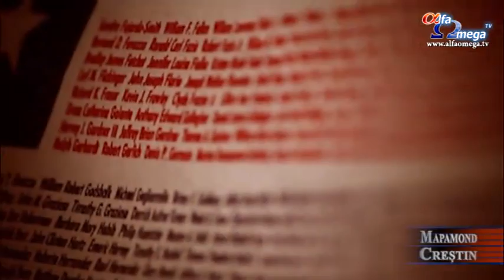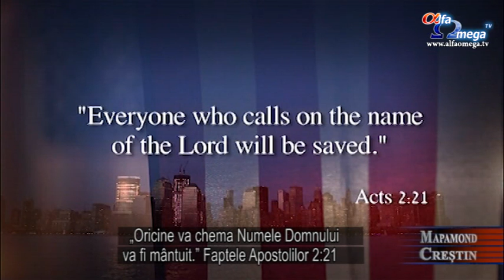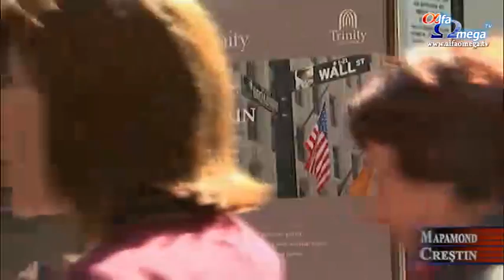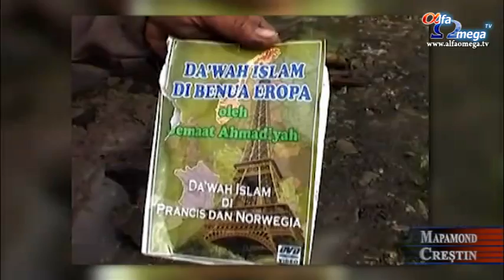Stiri Crestine - Mapamond Crestin - Editia 376 - 1 Octombrie 2011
Din cuprins: Trezire spirituala in randul romilor